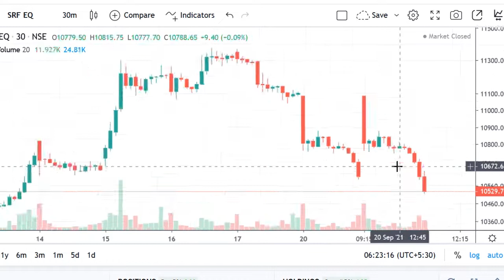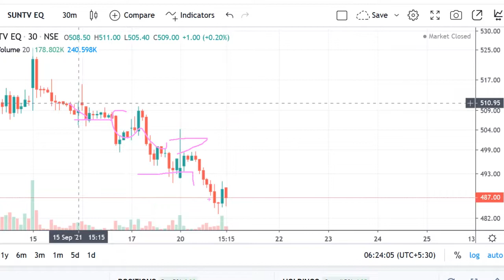tat coffee tata chemicalTATA CHEMICALS Share Target, TATA CHEMICPrediction, TATA COFFEE Share